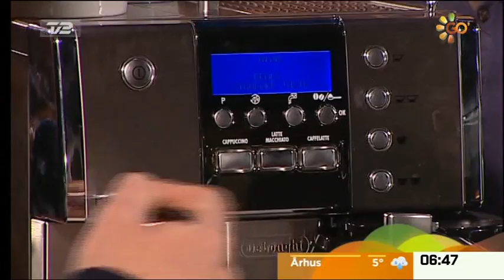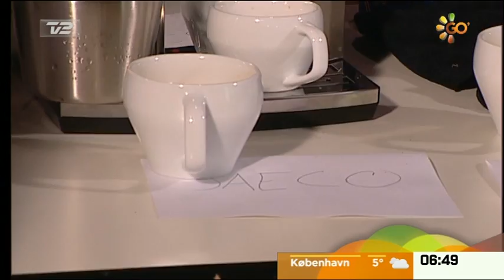Her er den bedste kaffebrygger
Fuldautomatiske kaffemaskiner har indtaget Hovedbanegården, hvor Breinholt og Guldager tester kaffemaskiner og blindsmager kaffen. Se hvem der vinder testen.